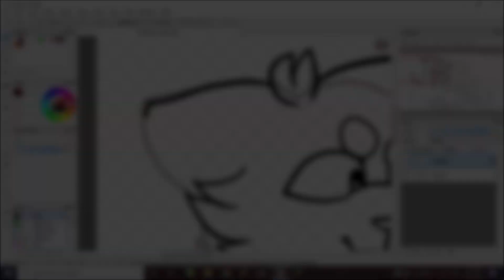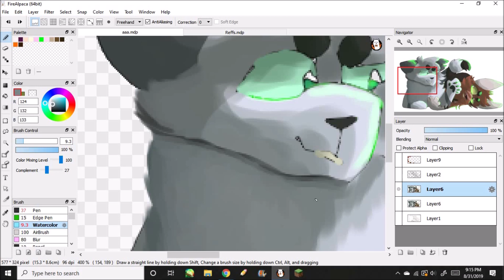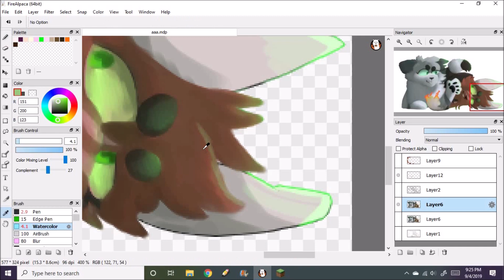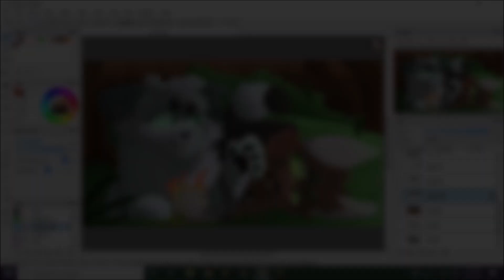Fever Pitch {Warriors OC Speedpaint}